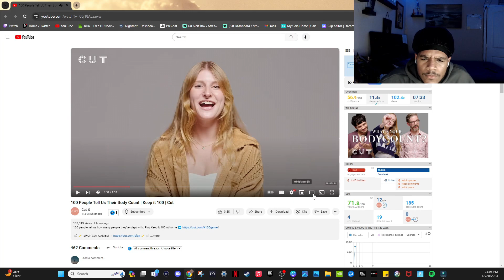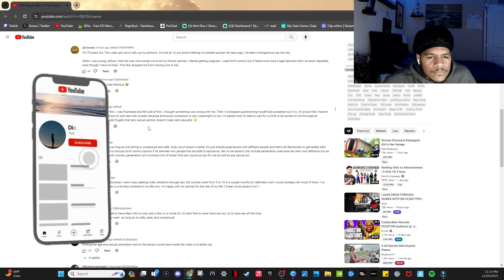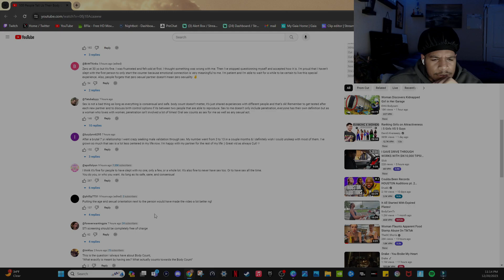Dis is Insane..People Telling Their Body Count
I Go Live on Twitch sum times if you want to chill

222